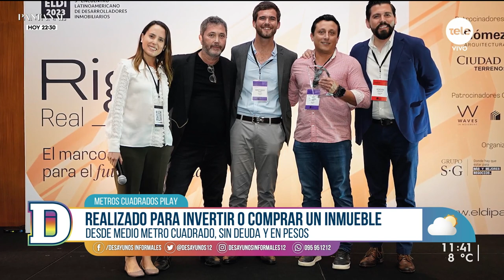Pilay triunfó llevándose el máximo galardón en la categoría "Proyecto Innovador"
En el marco del 9º encuentro latinoamericano de desarrolladores inmobiliarios, Nadia Fumeiro conversó con el gerente general de Pilay Uruguay, Javier Agustín Vigo, y con la gerenta comercial de la empresa, María Paula Ferreira.